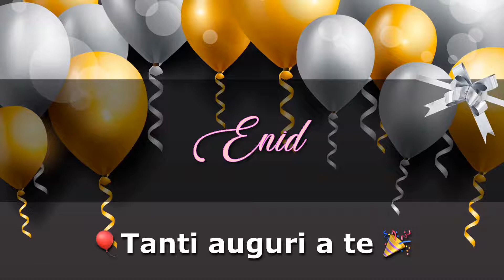BUON COMPLEANNO ENID Angelclasico TANTI AUGURI